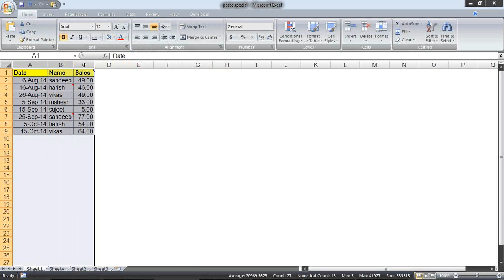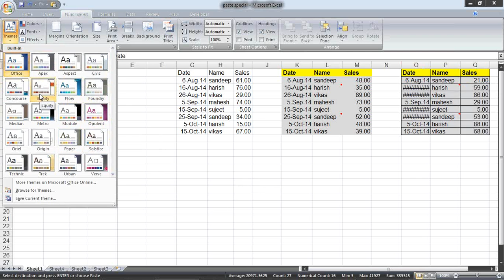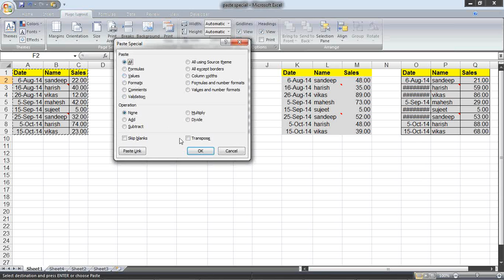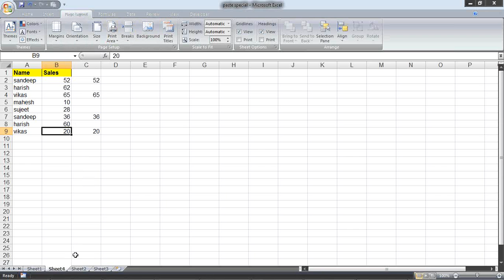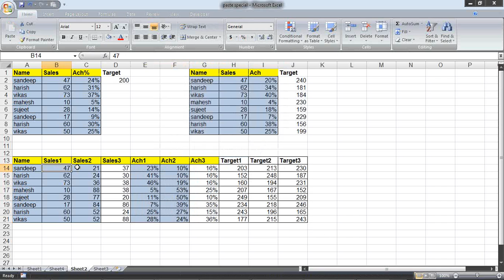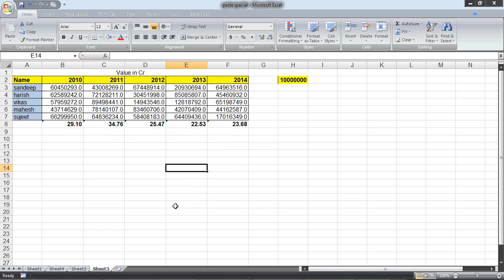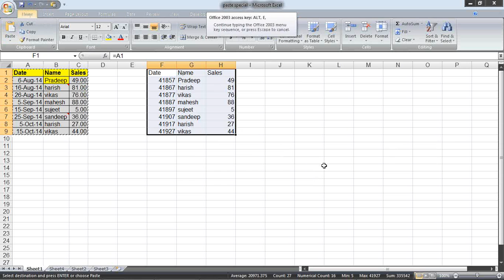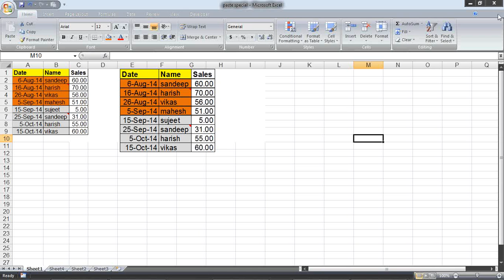Advance Copy Paste in Excel Call for Training 9718724322